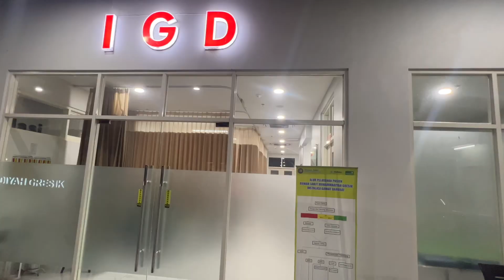Video Persalinan Ny. Nur Maulidiyah - 18 Juni 2023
السَّــلاَمُ عَلَــيْكُمْ وَرَحْمَــةُ اللَّــهِ وَبَــرَكَاتُــهُ
اَلْحَــمْدُ لِلَّــهِ رَبِّ الْعَــالَمِــينَ
selamat berbahagia kepada Ny. Nur Maulidiyah sekeluarga..
telah lahir anak pertama
perempuan dengan berat 3675 gram
dalam keadaan sehat
pada tgl. 18 Juni 2023, pkl. 16.50
di @rsmuhammadiyahgresikchanne537
semoga menjadi anak yg membanggakan agama, orang tua, bangsa dan negara..
serta menjadi penghafal Quran..
آمــينَ يَا مُجِيــبَ السَّــائِلِـــين

sedikit persembahan video yg sy buat utk Anda,
semoga berkenan..
وَالسَّــلاَمُ عَلَــيْكُمْ وَرَحْمَــةُ اللَّــهِ وَبَــرَكَاتُــهُ
Follow akun
dr. Rino Andriya, SpOG
IG / Linkedin / Twitter / Youtube / Tiktok : @rinoandriya
Fanpage : @dr.rinoandriya